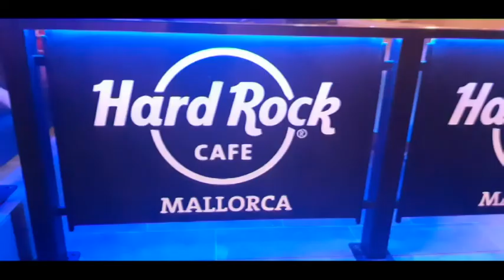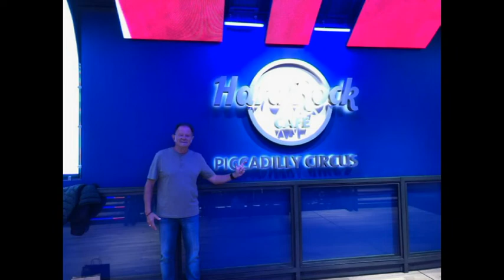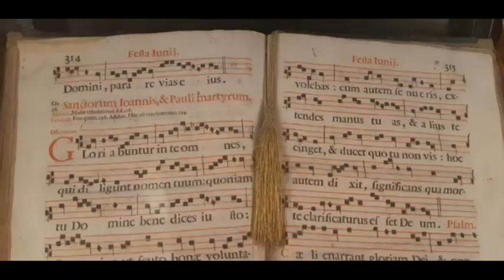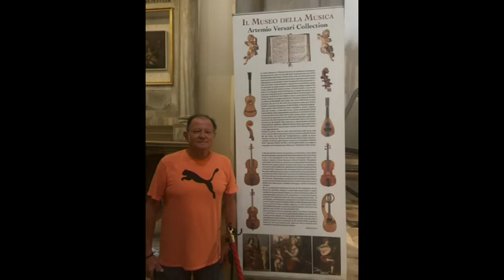IBIZA 2019 - Los 4 de Copas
SERGIO COLOMBO
GUILLERMO LOPEZ
ALBERTO FIORAMONTI
GUSTAVO COLOMBO

Agosto 2019